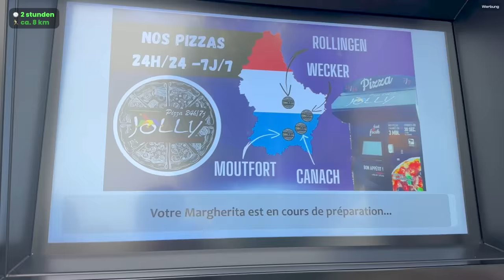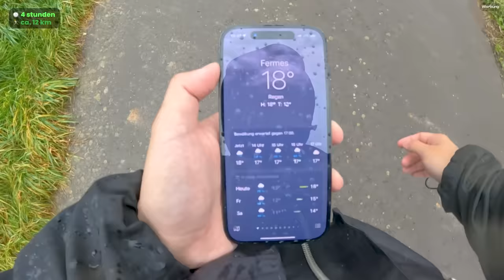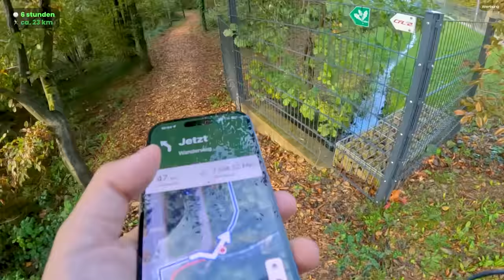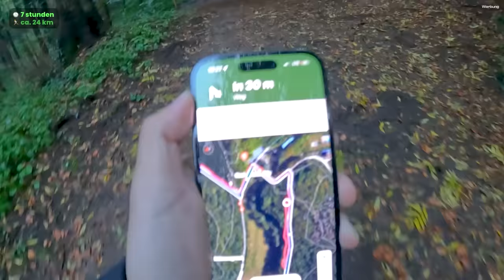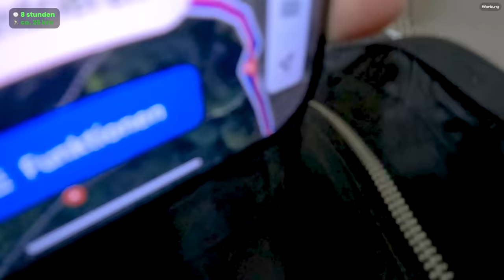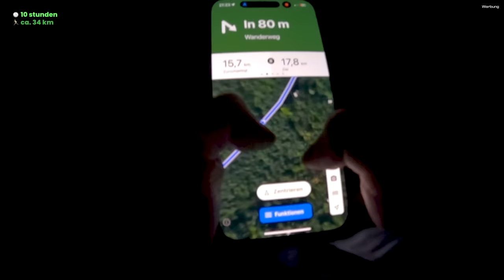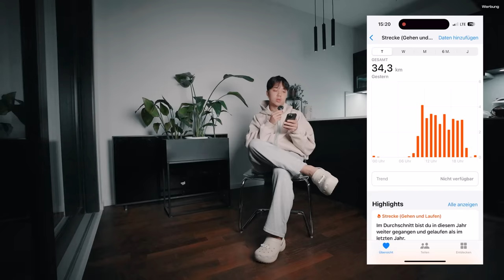Ein ganzes Land in Crocs durchqueren (Experiment)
Danke an @LetsHugo & @Wichtiger fürs mitlaufen!
Mein 2. Kanal: @sletix7711

Schnitt: @sutoxoriginals